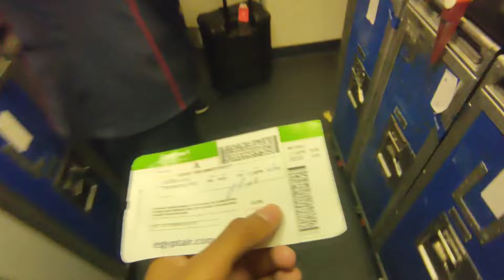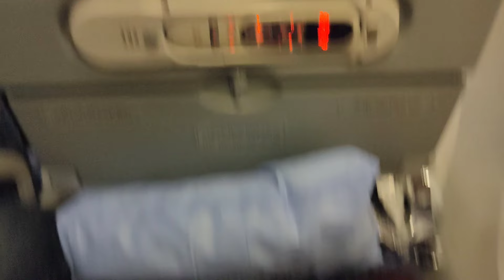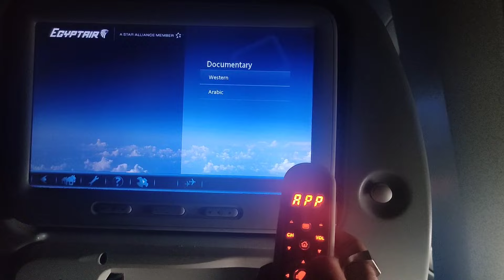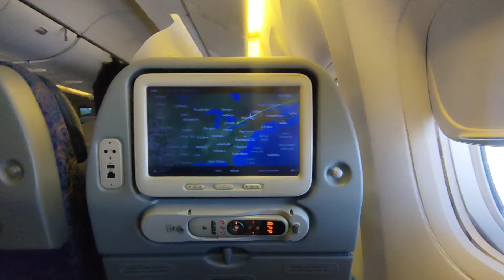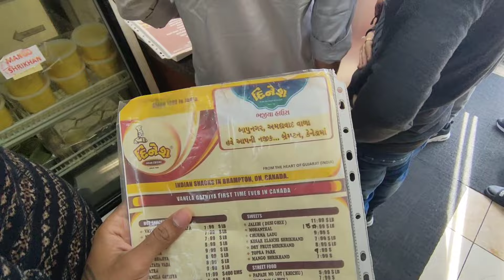India to Canada by Egypt air | Cairo to Toronto vlog | Immigration process at Toronto